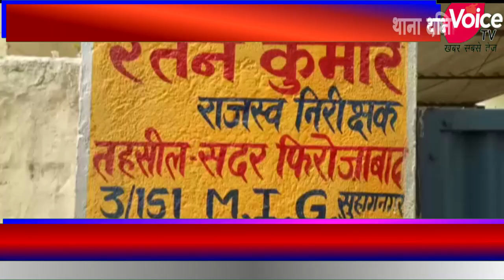सुहाग नगर छेत्र में अज्ञात बदमाशों ने रात्रि में बोला धाबा लगभग 1 लाख रुपये तक का सामान हुआ चोरी